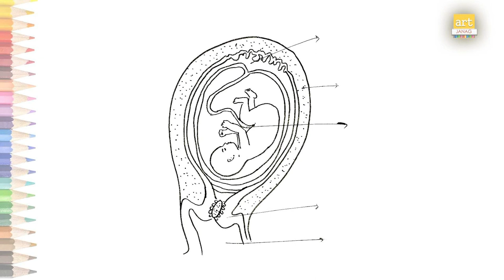Human baby in womb Drawing easy | How to draw human womb step by step | Science diagram tutorials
Listen ad-free with YouTube Premium
Song
Feel Good
Artist
Syn Cole
Album
Feel Good
AEI (on behalf of NCS); LatinAutor - UMPG, CMRRA, UMPI, ASCAP, Featherstone Music (publishing), Abramus Digital, UMPG Publishing, LatinAutor, UBEM, and 19 Music Rights Societies